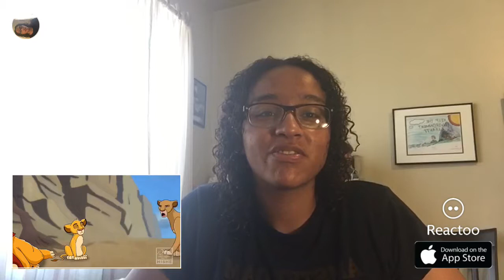How the Lion King (1994) Should Have Ended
HISHE hilarious take on the 1994 animated Disney classic, The LionK King. 👑 🦁